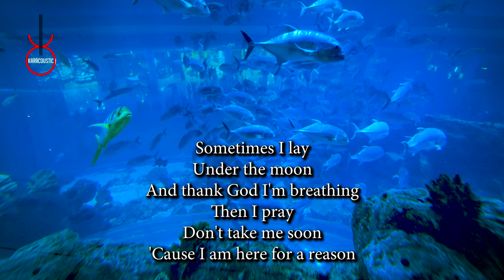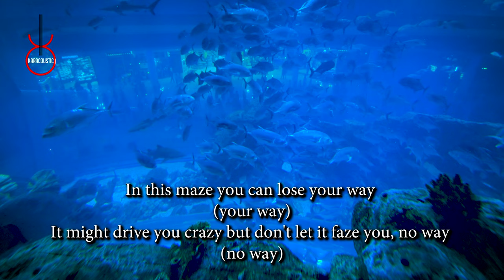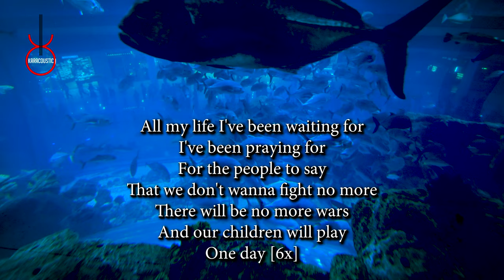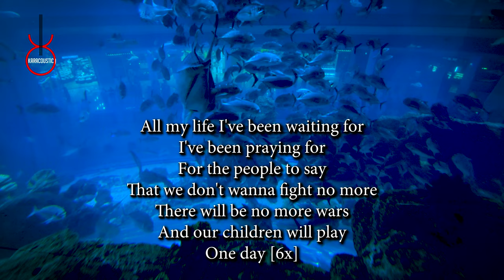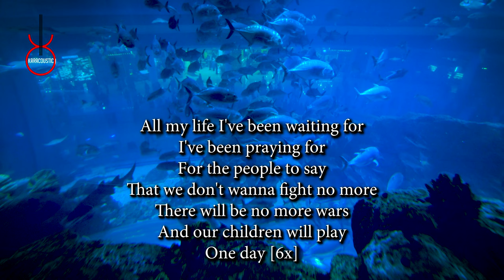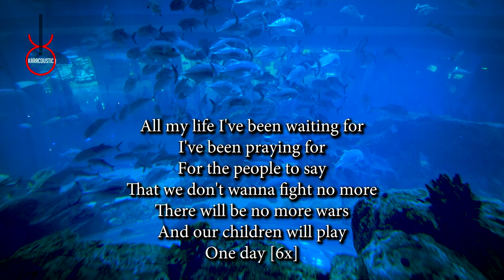One Day by Matisyahu Acoustic Guitar Backing Track | Acoustic Karaoke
One Day by Matisyahu An acoustic guitar backing track produced by Karacoustic Songs. This track is available in Lossless and MP3 format that you can download